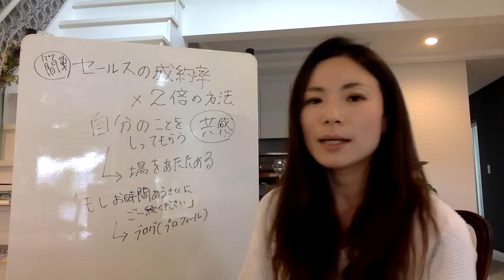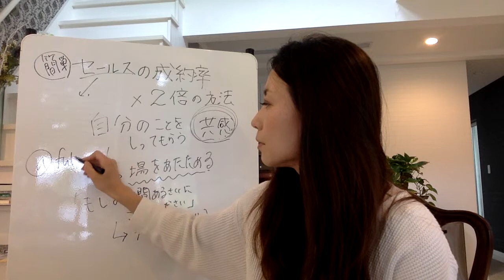簡単！高額商品もスルスル売れるために、セールス前にするある事とは？